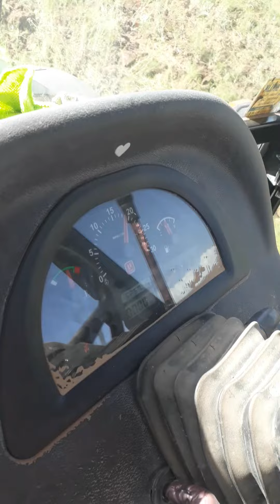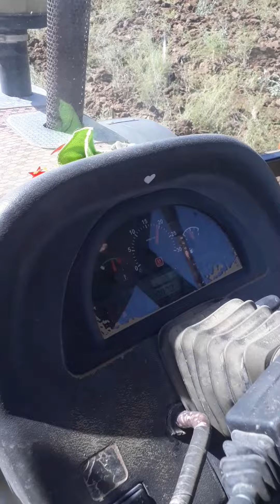massey FERGUSON 3095D phantom CANAVAR 4lü alpler pulluk tarla sürümü aksaray çolaknebi köyü